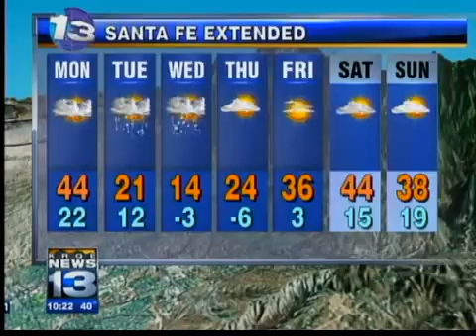test test test